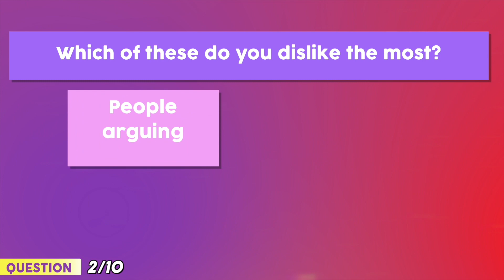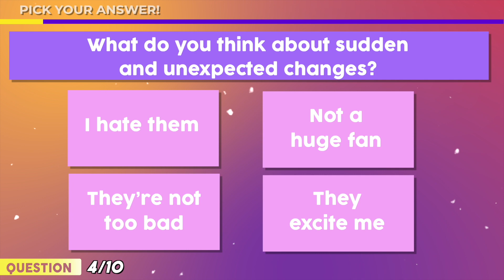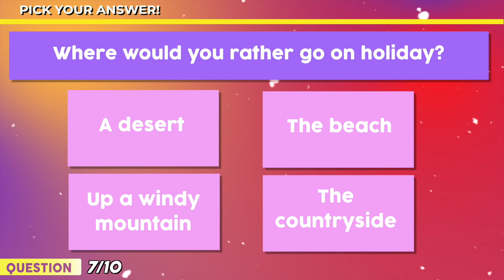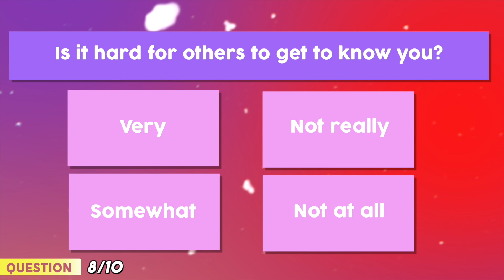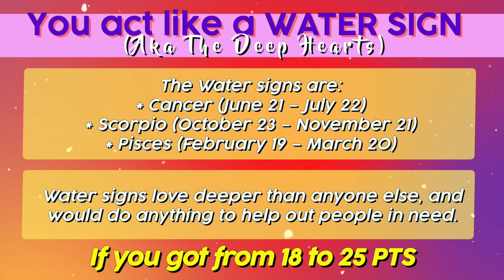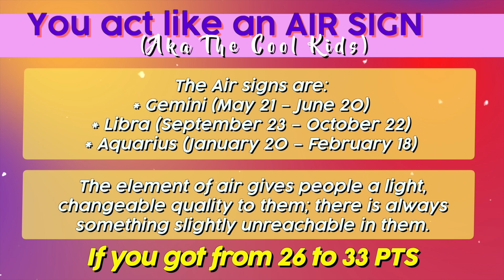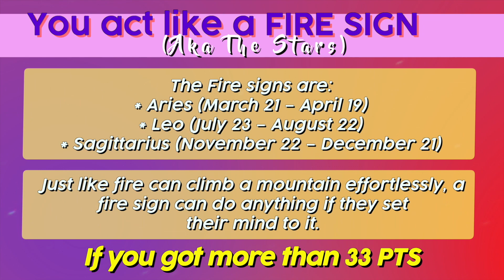Do You ACT Like Your ZODIAC SIGN? Personality Test | Mister Test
New personality test - Do you act like your zodiac sign? Can this quiz guess your zodiac sign?
What is your zodiac sign? Do you think that you act like your zodiac sign?
Take this personality test and find it out!
Mister Test